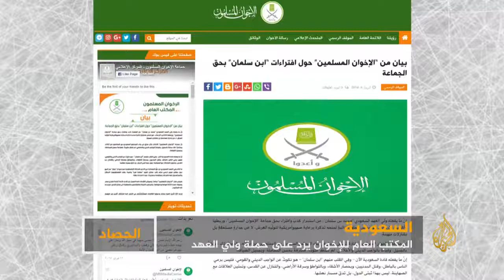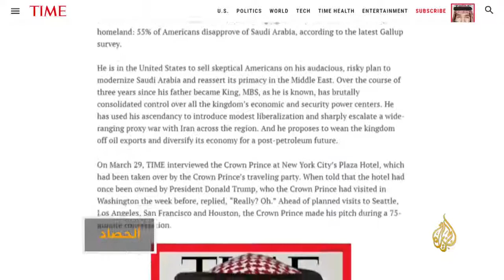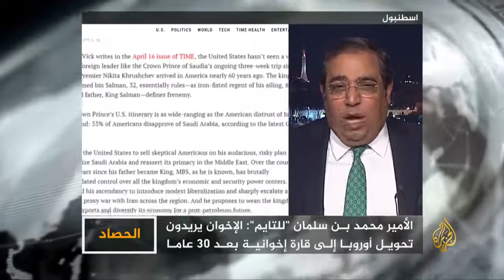Trump is Making a Deal in Saudi Arabia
Enreaching America